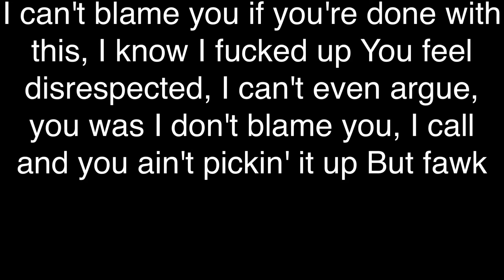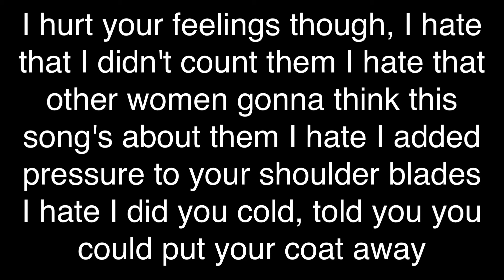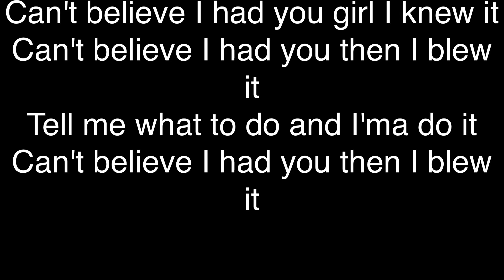Russ - Sorry (LYRICS)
Can't believe I had you girl I knew it
Can't believe I had you then I blew it
Tell me what to do and I'ma do it

I can't blame you if you're done with this, I know I fucked up
You feel disrespected, I can't even argue, you was
I don't blame you, I call and you ain't pickin' it up
But fuck, I'm sorry
I'm sorry, I'm sorry, I'm sorry, I'm sorry

Yeah, I got you feelin' stupid
Broken and confused with where the situation's movin'
I apologize, I blew it, but I'm still hopeful 'cause that's all I got
I say I'm here to show you that you all I want, that's all you want
I hurt your feelings though, I hate that I didn't count them
I hate that other women gonna think this song's about them
I hate I added pressure to your shoulder blades
I hate I did you cold, told you you could put your coat away